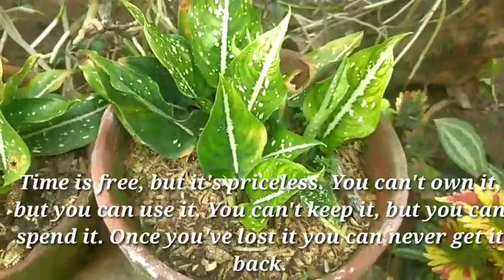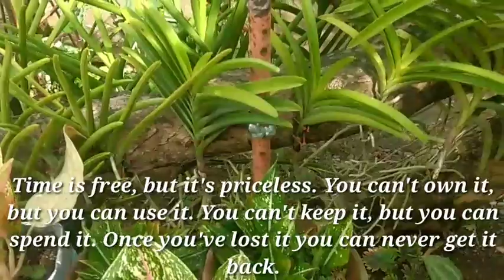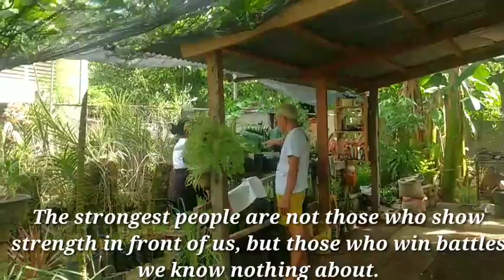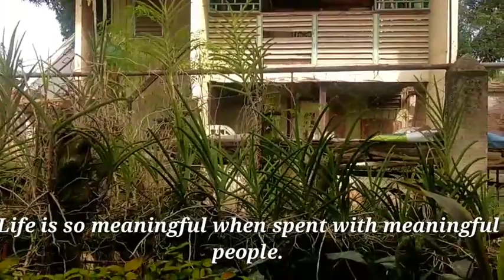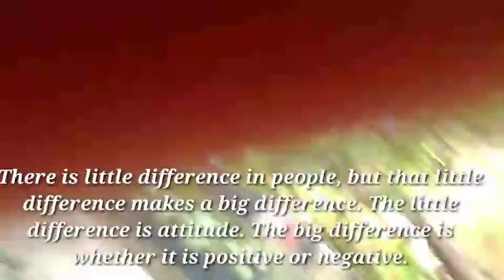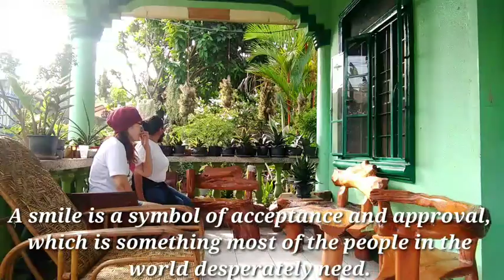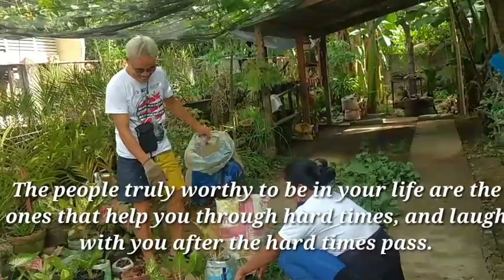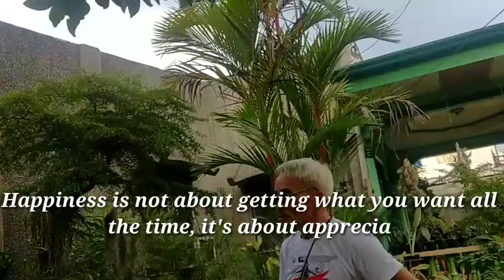Magtanim para may anihin |Bajao's Garden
Yung retire kung nenung may garden xa, nagbinta xa ng mga bulaklak but libangan lang nya ito, pampalipas oras kung gusto nyung bumili pwd kayung kumuntak sakin👍 Happiness is the meaning and purpose of life, the whole aim and end of human existence. (Thank you guys)